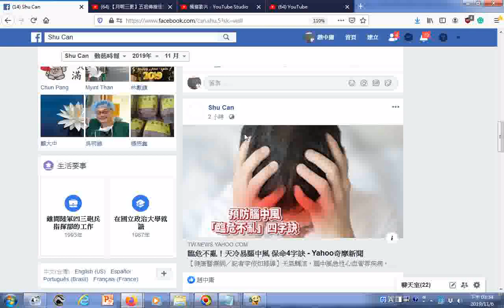臨危不亂 天冷易腦中風 保命4字訣 040000797